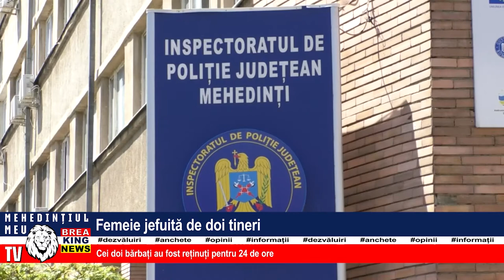FEMEIE JEFUITĂ DE DOI TINERI